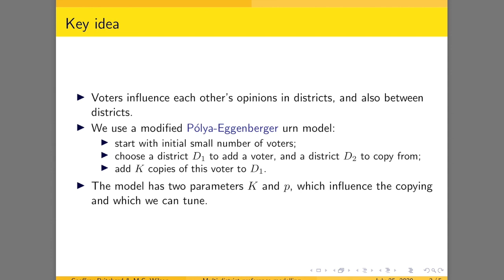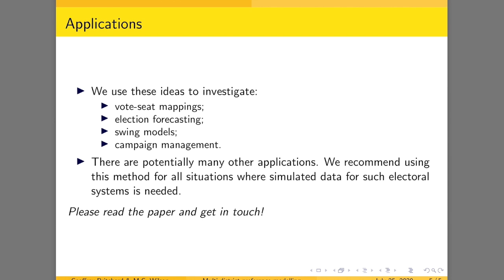Multi-district preference modelling (with G. Pritchard)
How to generate realistic-looking artificial voting data for analysis of electoral systems via simulation.